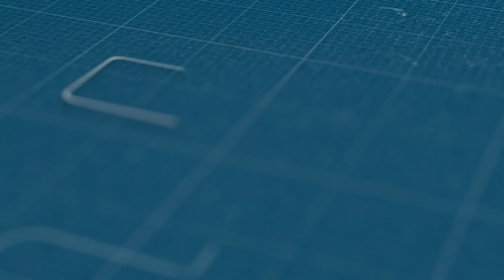مهنيو الحانات.. مبقى ليهم مايبيعو ويهددون بالانتحار